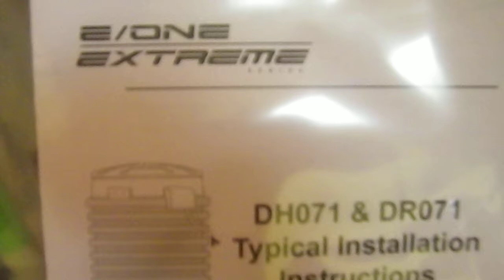Environment One Extreme Sewer Pump EOne X Plumber Review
Environment One Extreme Sewer Pump EOne X Professional Plumber Technology And Specs Product Review What is the E/One Sewer System?
"It is just a really thin rubber diaphragm, that allows the switches to breathe the atmospheric pressure, so when the water comes up in the tank, pushes on the switch diaphragm, the back side of the diaphragm has air behind it that has somewhere to go and it goes into that can and then it goes back in, so it's all sealed in and doesn't... the reason why they don't want it exchanging air with the atmosphere around is because there is moisture that might migrate into the switch... well it is really the water that's the problem. The old pumps had a heater inside of them because of that, and they wanted to do away with the heater, and also this thing is designed so that even if it got totally submerged, the only thing that would happen would be to inhibit the operation of the pump, because there would be so much back pressure on the diaphragm the switches couldn't breathe properly." Plumber
Question: "What's the model of this one?"
Plumber Answer: "This is an E/One Extreme - same brand - the new design came out about 7-1/2 years ago... Environment One"
Better be good for $3,000...
The E/One Sewer system is a pressure sewer system that is powered by E/One grinder pumps. A pressure sewer system uses small-diameter pipes and grinder pumps, which are often installed at each home. The grinder pump station collects all of the wastewater from the home and grinds it into slurry. The wastewater is then pumped to a larger sewer main or directly to a wastewater treatment plant.
What is the Difference between a Gravity Sewer System and a Pressure Sewer System?

Pressure sewer system powered by E/One grinder pumps. Sewer land that is flat, wet, rocky or hilly.While gravity sewer systems often use large mains that are installed in deep trenches, pressure sewer pipes may be as small as 2 inches in diameter and follow the contour of the land. These small trenches can equal huge savings.

Pressure sewer systems are used in areas where a conventional gravity sewer system cannot be installed, or is too expensive to do so. The land may be very flat, rocky, hilly, or wet.